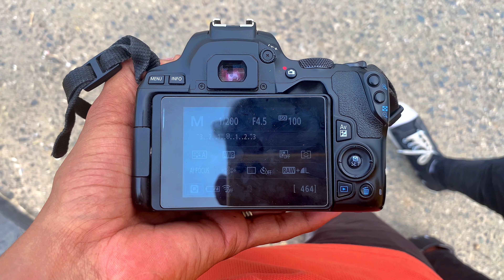How to pose on road 🔥 | Road per pose kese kare | best road pose in photoshoot 2023 | Jassu Meena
🌀DOWNLOAD PHOTO EDITING APP 🌀

LENS -
             55 - 250 LENS 📸🥵

LOCATION -
                    NEAR BY AJMER DROLI ( RAJASTHAN  )

                                  Thanks

road photoshoot,
road photoshoot poses,
road photoshoot poses boy,
road photoshoot poses mobile,
road bike photos,
photoshoot pose boy road,
best road poses for photoshoot,
best photoshoot in road,
road photoshoot pose,
road poses for photoshoot

road pose,
road pose photo,
road pose photo editing,
road poses photography,
road pose photo shoot,
road pose ideas,
road bike pose,
highway pose boy

road pose on photoshoot,
photoshoot pose on road,
photoshoot pose boy on road,
how to pose on photoshoot,
best pose on photoshoot,
photo pose like model,
pose on photoshoot,
photoshoot pose like model,
photo shooting new pose,
photoshoot on road pose,
rode photoshoot,
poses for photoshoot formal